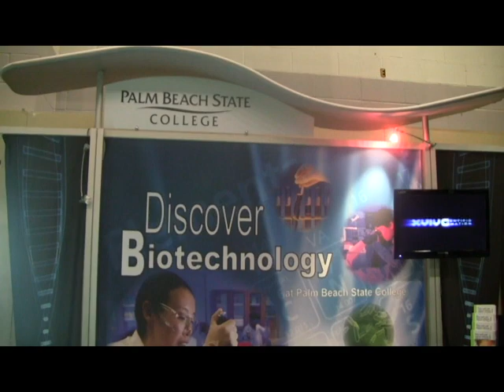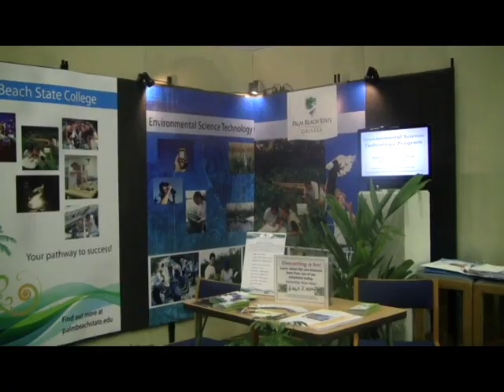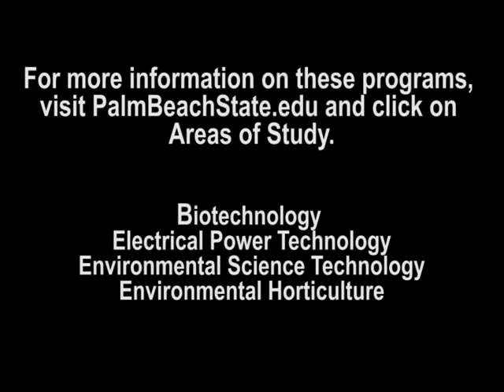Palm Beach State at the South Florida Fair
Located inside of the Expo Center at the 2011 South Florida Fair (Jan.), Palm Beach State's booth featured science programs such as Biotechnology, Environmental Science, Trade and Industry and Horticulture, as well as many other "green" initiatives like the Green Institute and the Institute for Energy and Sustainability.